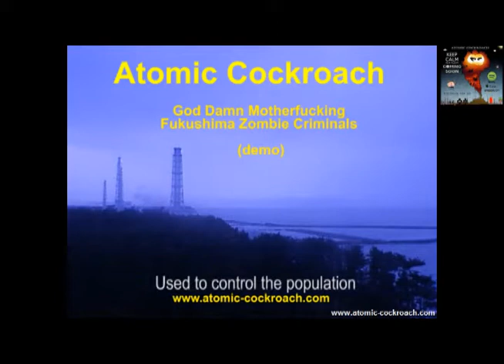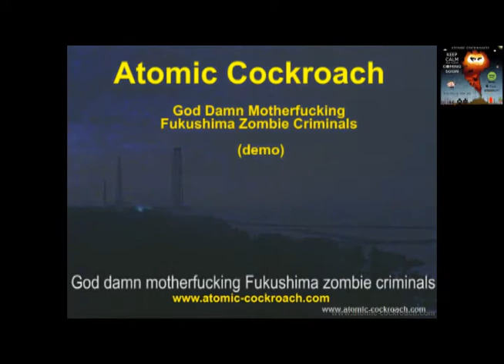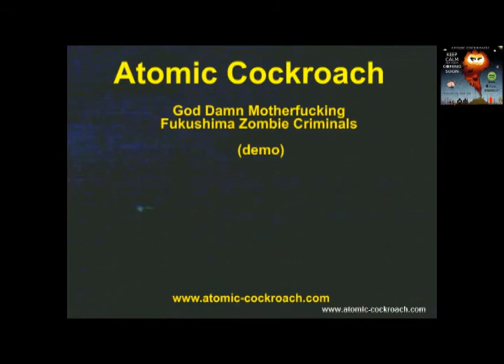Atomic Cockroach - Fukushima Zombie Criminals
EXPLICIT LYRICS KIDS !

1Gv9fz7JzAgc8aWnug2kZFzTMEnJdPpZ5G

UPDATE 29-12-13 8:55 PM : REMIX BUTTON NOW ENABLED

Lyrics:

God Damn Motherfucking Fukushima Zombie Criminals x 4

Radiation, the sign of a once great nation
Heads filled with disinformation
Used to control the population
and reduce the infestation

Radiation, a sign of a depleted population
Used to control a population
and control the infestation

Radiation, the drug of a dying nation
Used to deplete a population

God damn motherfucking Fukushima zombie criminals x 2

God damn motherfucking futuristic zombie cannibals x 2

God damn motherfucking Fukushima zombie criminals

A song I wrote about the God Damn Motherfucking Fukushima Zombie Criminals.

Hope you enjoy, its just a demo.

By buying this single you support the Atomic Cockroach independent music project. We base our funding from YouTube advertisement clicks and single sales. The more singles of this song we sell, the more music we will be able to publish.

Funds from this single will go towards the Atomic Cockroach - Fukushima EP.

Please visit out website for lyrics and much more.

Thank You from the bottom of our hearts for your support